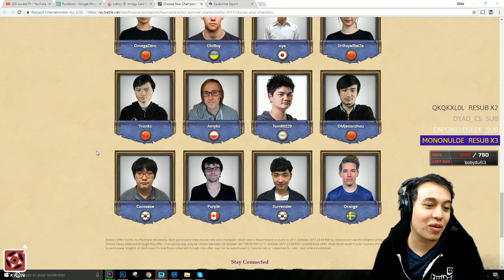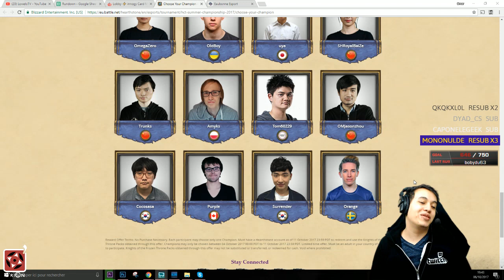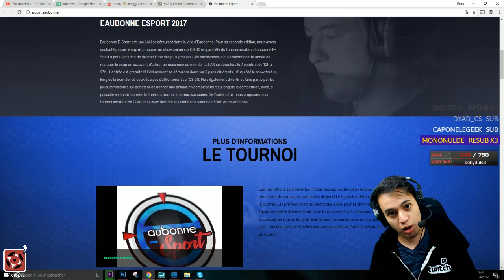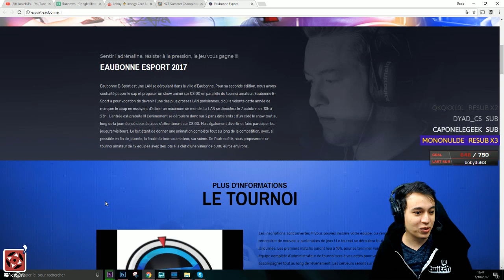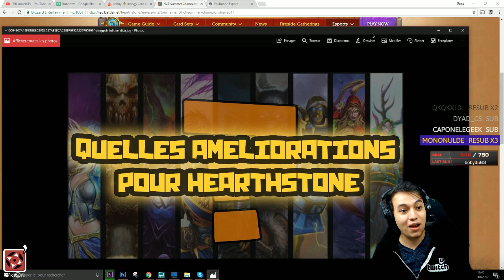Voter Purple = boosteers gratuits ?